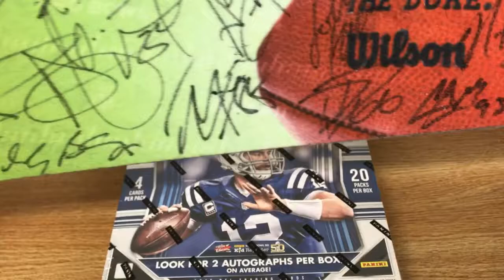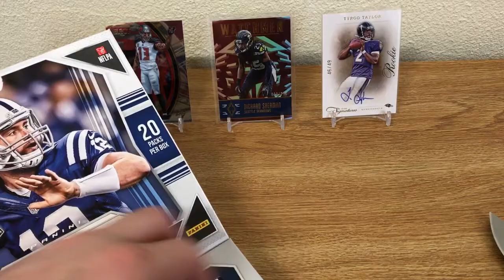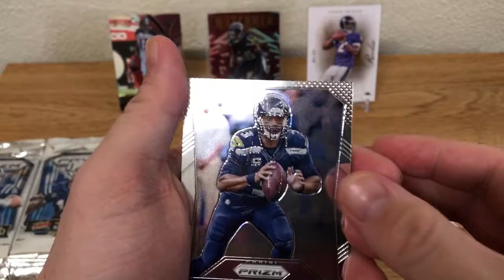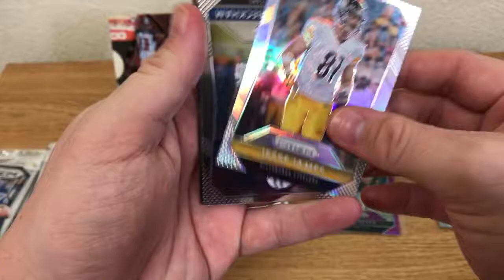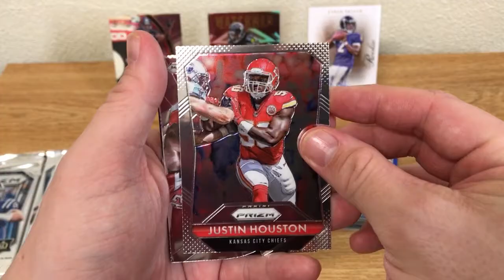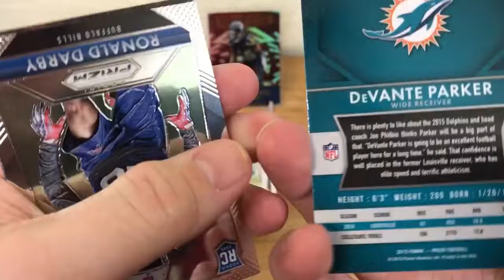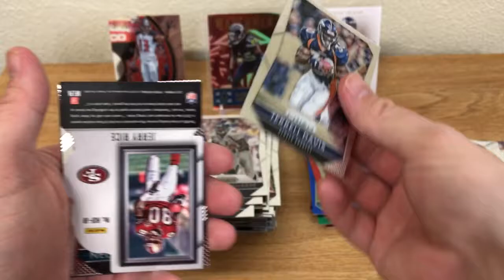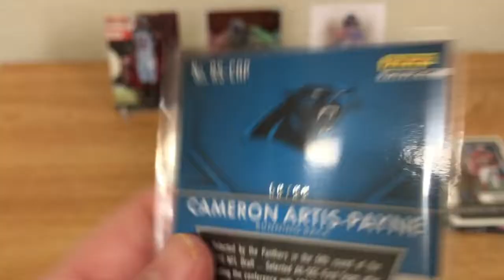2015 Panini Prizm Football & NFL Offseason Talk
Skip to 2:35 for box break